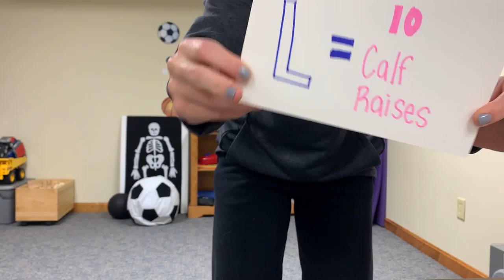Fitness Word: Skull